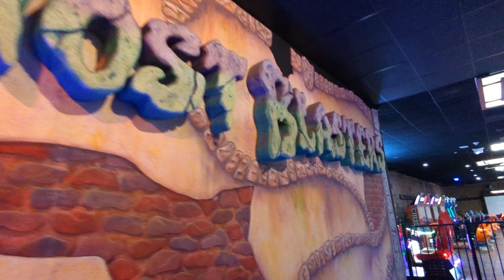Castle Dark at Castle Park 2022: Ghost Blasters Dark Ride POV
This is a regular part of Castle Park but seems especially relevant for Castle Dark. A fantastic shooting dark ride, Ghost Blasters sends guests into a whimsical haunted house where the spirited inhabitants are a little kooky and fun!